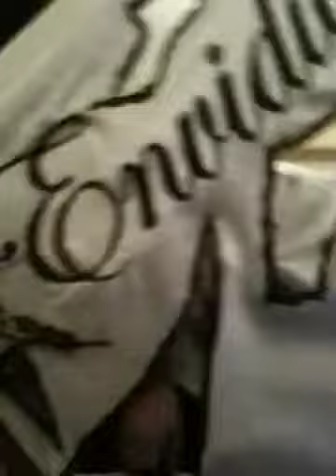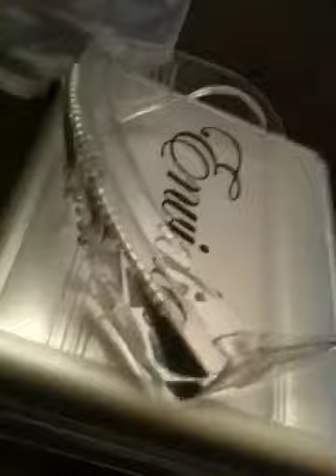La Envidia De Los Envidiosos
La Envidia De Los Envidiosos Vneck and Sunglasses comes in a Silver Suitcase Warning Don't Come To Close You Will Get Hurt...Envidia By Mickey